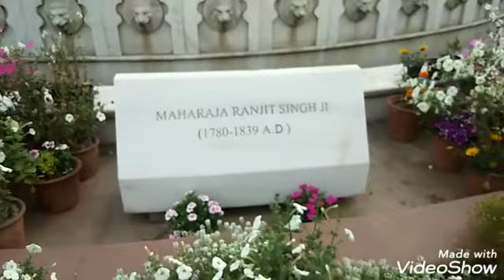Heritage street amritsar || Amritsar tourist place